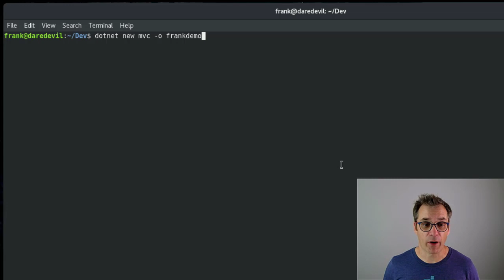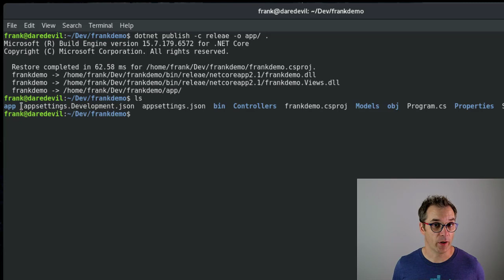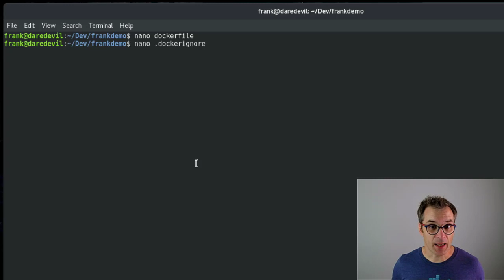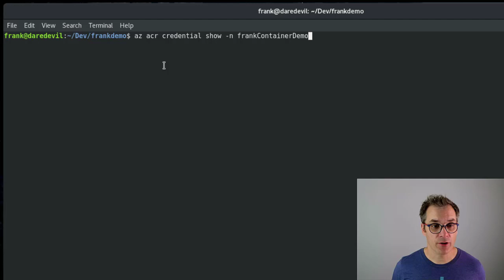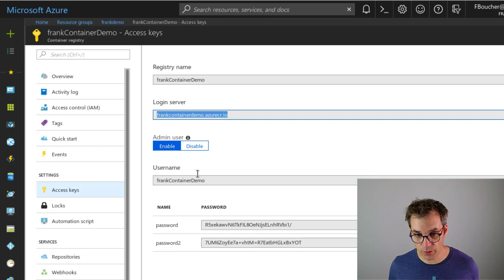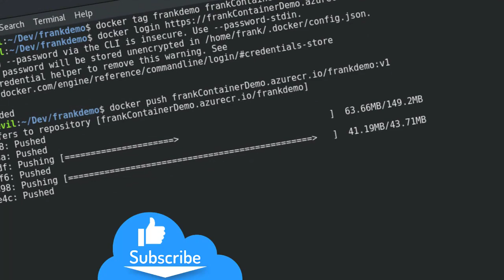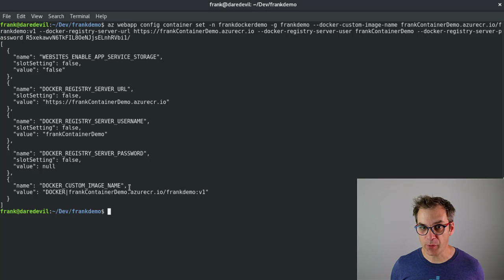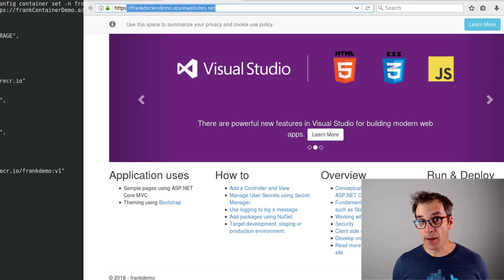Create a .Net Core Docker Container and Deploy it to Azure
In this video, I will share with you how to create a .Net Core (dotnetcore) Application, package it into a Docker container, upload that image into a private Azure registry and deploy an Azure web Service (WebApp) based on that container image.